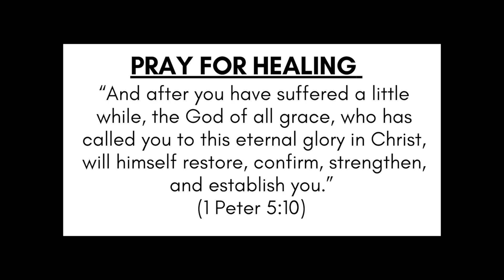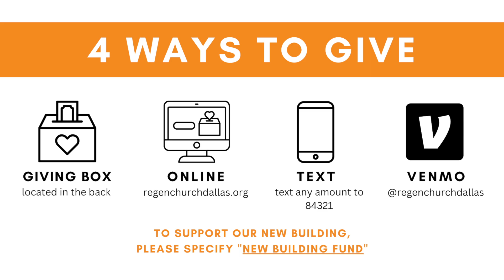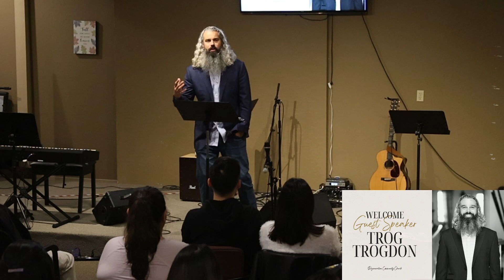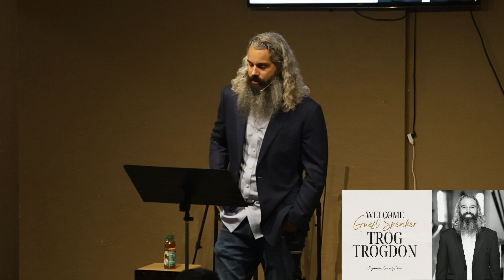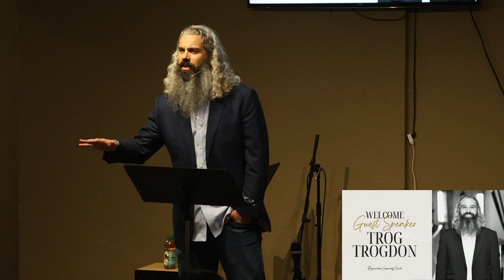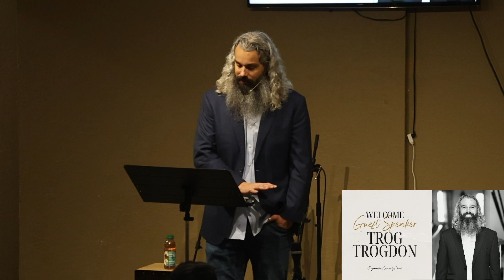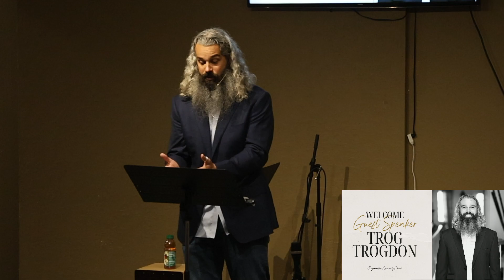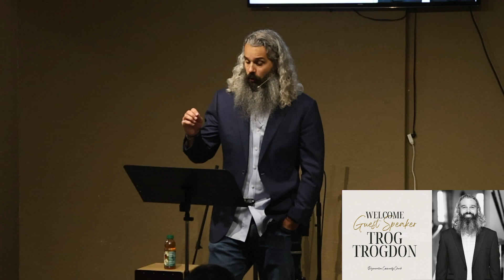Guest Speaker - Trog Trogdon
Regeneration Community Church
Praise Leader: Josh Lee
Speaker: Trog Trogdon